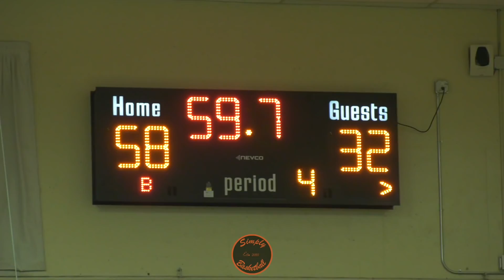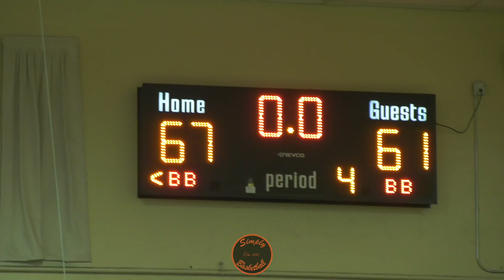Heritage vs Salesian | Ezra Manjon DROPS 35+ | Salesian Is Still A Top Norcal Team W/o James Akinjo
Heritage Patriots:
1 Joel Webb G Sr. 6-0 165
3 Saleem Mahdi G Sr. 6-0 150
5 Ezra Manjon PG Sr. 5-10 155
11 Carson Borrelli G Sr. 5-11 155
15 Charles Stanford F Sr. 6-4 190
21 Travis Simmons F Jr. 6-1 170
23 Joey Miller C Sr. 6-3 165
24 Steven Yuri G Sr. 5-8 135
25 Chase Goddard F Jr. 6-2 160
31 Jonas Williams F Jr. 6-3 180
32 Sebastian Duran G Jr. 6-0 140
34 Mitch Herrode C Jr. 6-4 190
45 Ryan Clark G Sr. 6-0 165

Salesian Pride:
0 Landen Manuel G Sr. 6-3 170
2 Jaden Lazo G Jr. 5-11 145
3 Austin Johnson G Fr. 6-3 180
4 Ajani McKenzie G Jr. 5-7 140
5 Ryan Moore F So. 6-3 175
10 Noah Simmons F So. 6-4 180
11 JoVon McClanahan G Sr. 5-11 175
12 Myles Savage G Jr. 6-0 170
13 Te'Jon Sawyer F Jr. 6-8 285
14 Shane Bell G Jr. 6-3 170
20 Demarshay Johnson F So. 6-8 200
23 Jaden McClanahan G Sr. 5-11 175
24 Manny Adeoye C Sr. 6-9 220
25 Jordan Rosales G Jr. 5-11 155
31 Tyler Brinkman F Jr. 6-5 185